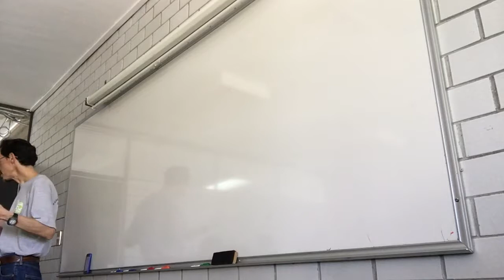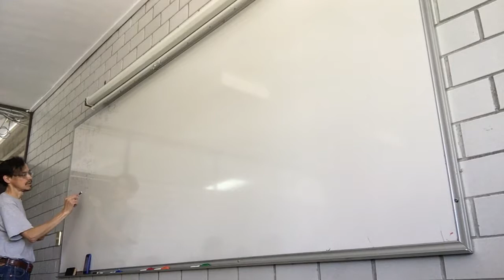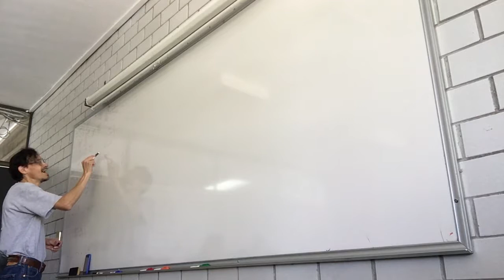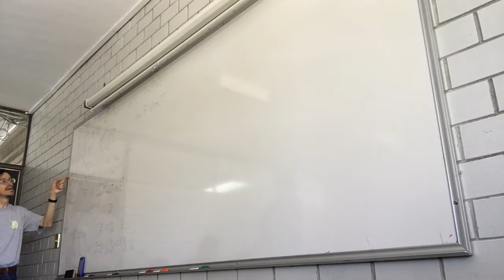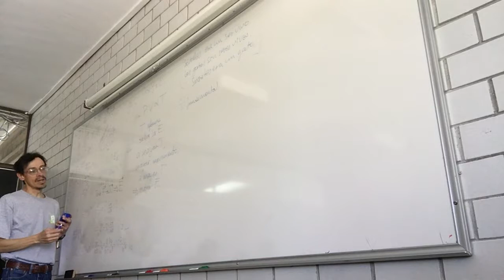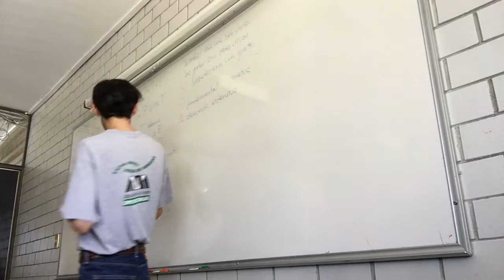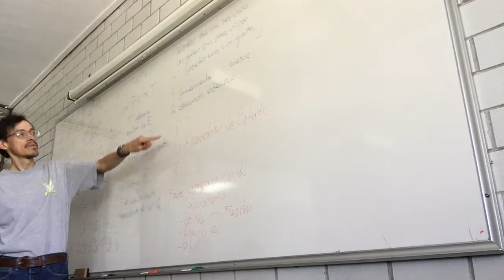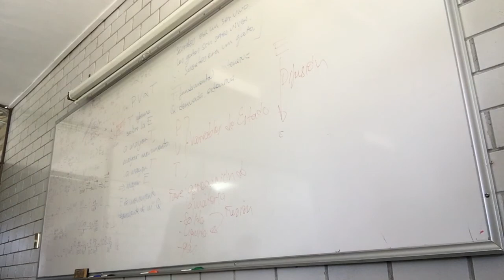Soluciones. Potencial de difusión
7 de noviembre